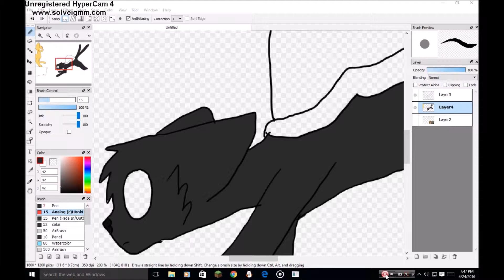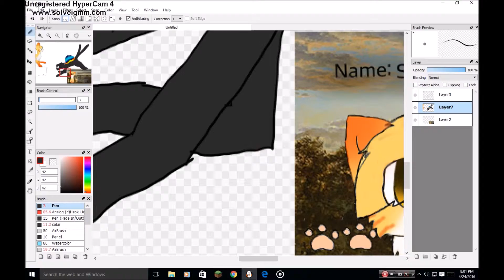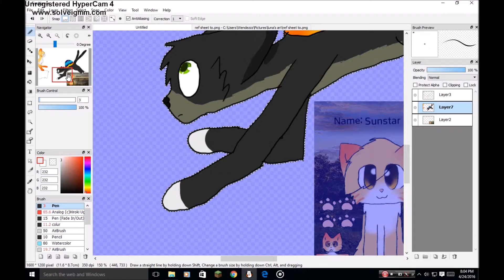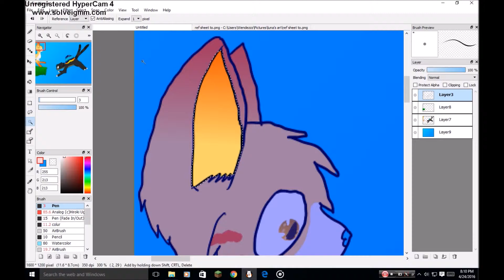speedpaint- how you remind me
nickelback

i own only the art and it is not as good as the others

and if you want to see more of my art go here!